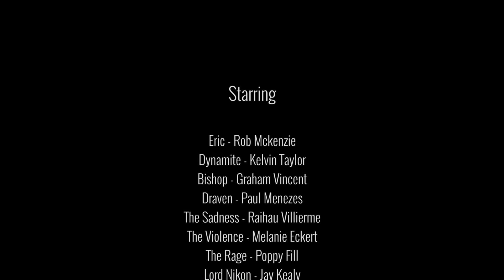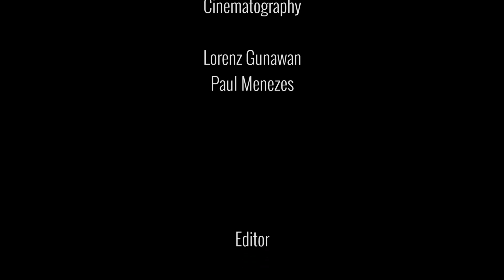Electro City 3 (2016) - Action, Crime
Eric, former S.A.S Special Ops member for the United Countries of Eurasia is out for vengeance against "Electro City's" crime syndicate Dead Cell.

Directed by: Paul Menesez
Executive Producer: Kelvin Taylor
Film Score & Sound Design: Danny J Lewis